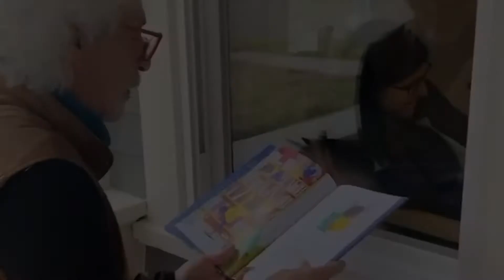LAC4YOU hindi support broadcast advertising